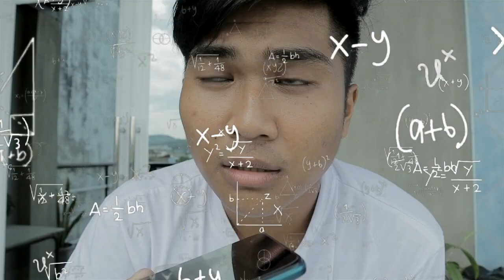LAZADA DELIVERY PRANK CALL! NAGALIT YUNG NANAY | BRI PH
So ayun mga paps! Nag Lazada Prank Call ako sa mga kaibigan ko!!!